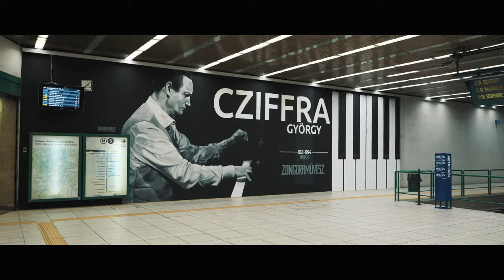Cziffra György falfestmény Budapesten/György Cziffra mural in Budapest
Falfestményen Cziffra György zongoraművész - Budapesten, a Batthyányi téri HÉV végállomáson bárki megtekintheti az alkotást.

A Neopaint Works alkotócsoport kivitelezésében a Cziffra György-emlékév megrendelésére készült el a Cziffra Györgyöt ábrázoló falfestmény. A kép egy korabeli fotó alapján készült, amely a művészt zongorázás közben ábrázolja. Az alkotók – akik többek között a Nemzet Színészeiről készült falfestményt, valamint az Arany János portrét, a 6:3 - Az évszázad mérkőzését, a Rubik-kockát és az 1956 emlékfalak című falfestményeket is készítették – első sorban olyan témákat keresnek, amelyekben megidézhetik Magyarország múltját, neves magyar személyiségeket, eseményeket, így esett választásuk az emlékévben Cziffra Györgyre, akinek életútja példaként szolgálhat a ma embere számára is.

Cziffra György világhírű magyar zongoraművész születésének 100. évfordulóját Magyarország hivatalos Emlékév keretei között ünnepli, valamint az UNESCO nemzetközi szervezete is felvette a közösen ünnepelt évfordulók sorába. Az emlékév programjai Balázs János Kossuth-díjas zongoraművész művészeti vezetésével egyedülálló szakmai összefogás keretei között valósulnak meg itthon és külföldön, számos hazai és külföldi partner áll társszervezőként az események mellett.

„Cziffra György élete példaként szolgálhat, hogy a legmélyebbről, a történelem számtalan buktatóján keresztül is kitartással, tehetséggel és hittel el lehet jutni a csúcsra. Cziffra mélyszegénységbe született, gyermekkorát a 13. kerületben, Angyalföldön töltötte. Átütő zsenije már egészen korán megmutatkozott, de a második világháború egy időre elszakította őt a művészpályától. Túlélvén a frontot, a háborút, hazatérve szinte újra tanulta a repertoárt, de első sorban bárokban zongorázott. 50-ben megpróbálta elhagyni az országot családjával, de elkapták és börtönbe, munkatáborba vetették. Amikor kiszabadult, ’53-ban újra tanulta a zongorázást. 1956-ban a forradalom alatt elhagyta Magyarországot, Franciaországban már ismerték a nevét, itt indult el nemzetközi karrierje egészen átütő erejű zongoraművészként. Ő a koncertezés mellett alapítványt hozott létre, egy valódi élő művészeti központot felújítva magánvagyonából a senlis-i középkori kápolnát, amelynek a Liszt Auditorium nevet adta. Korát messze megelőző, nyitott művészetszemlélete a 21. században még aktuálisabb, mint valaha: klasszikus zongoraművészként páratlanul improvizált és kalandozott más stílusok felé, alapítványán keresztül nem csak zenészeket, hanem képző- és iparművészeket is előszeretettel támogatott. Életútja során magyarsága európaiságában teljesedett ki, világjáró művészként, francia állampolgárként is büszke volt származására.” (Balázs János zongoraművész, a Cziffra Fesztivál lapító-művészeti vezetője)

A Cziffra Györgyről készült eredeti fotót Erich Auerbach készítette és a Getty Images tulajdona. A helyszínt a MÁV-HÉV Zrt biztosította.
Az esemény a Cziffra György-emlékév keretében kerül megrendezésre. Magyarország Kormánya a 20. század egyik legkiemelkedőbb zongoraművészének centenáriumát hivatalos emlékév keretében ünnepli, az UNESCO pedig felvette a közösen ünnepelt évfordulók sorába.
A Cziffra György-emlékév a Miniszterelnökség és a Bethlen Gábor Alapkezelő Zrt. támogatásával valósul meg.

Within the György Cziffra Memorial Year we gave birth to a mural in Budapest. This mural is a celebration of music, freedom, arts and the virtuoso, György Cziffra himself. Hopefully it becomes part of the Cziffra story by engaging people who see or interact with it.
Designed and created by Neopaint Works; its place was provided by the MÁV-HÉV Ltd. It can been seen at the HÉV station at Batthyányi tér, where suburban trains leave.